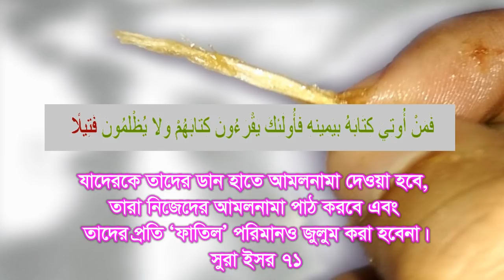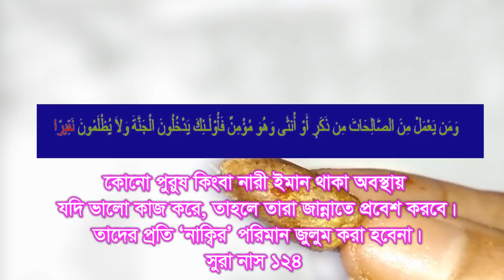আল্লাহ খেজুরের আটিঁতে কি অলোকিক মোজেজা রেখেছেন যা মানুষকে অনুধাবন শেখায় koran mozeza bangla